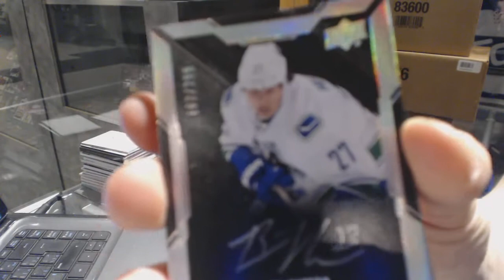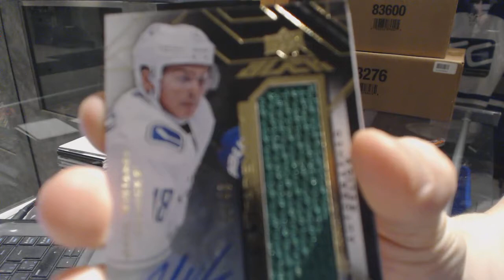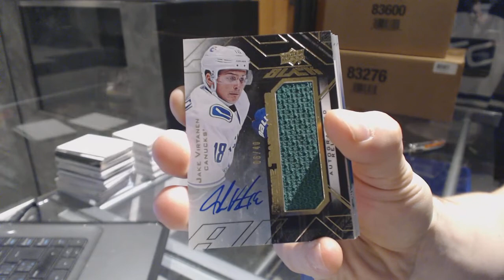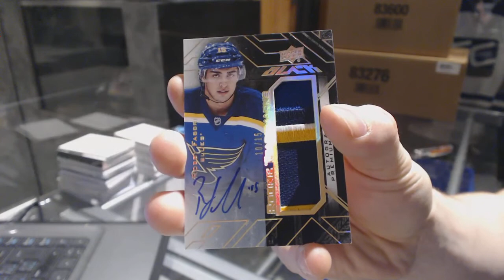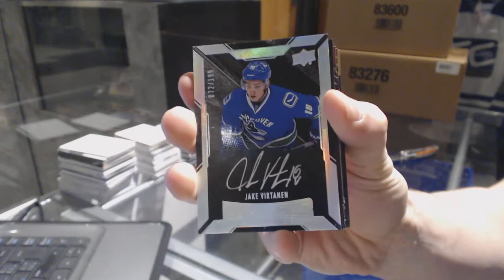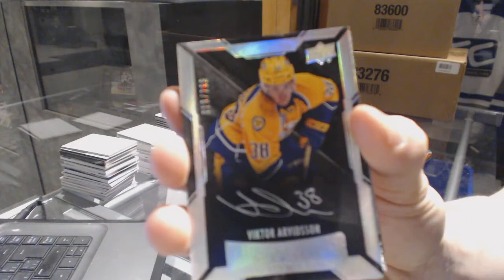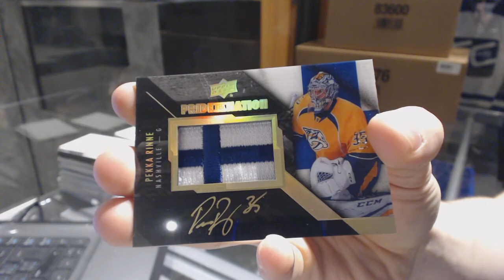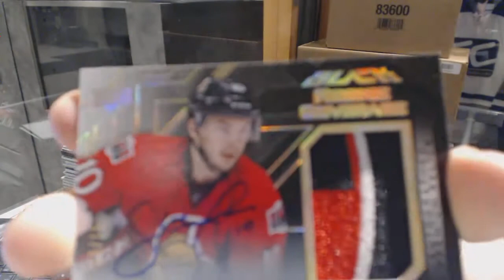15-16 Upper Deck Black Hockey 4 Box Case Break + 2 Free Boxes - C&C GB #6865